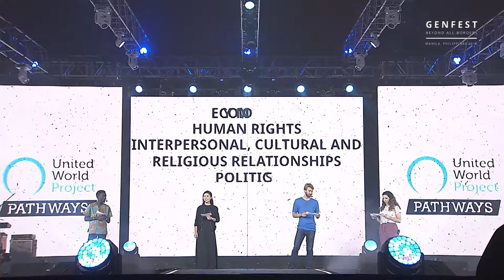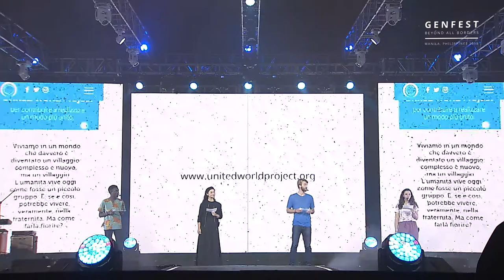Presentation: Pathways to United World @ Genfest 2018 - Manila - Philippines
John Baptist, Sophia Nembrini, Michael Grueter, Catarina Carvalho.

July 06, 07 and 08, Genfest 2018: Beyond all borders, World Trade Center Metro Manila.